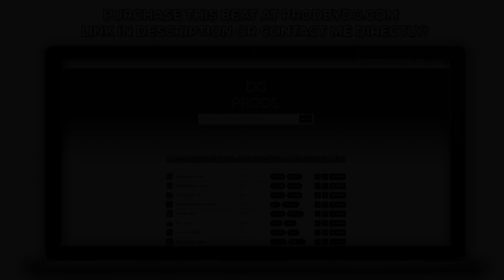[FREE] Gospel x Melodic Type Beat - "Anything" | Afroswing Instrumental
- Produced By DG Productions.

*FREE FOR NON-PROFIT USE ONLY!* Can only be uploaded onto YouTube/Soundcloud/Audio Mack, but not any MAJOR streaming platforms such as Spotify/Apple Music. Credit to (Prod. DG Productions) must be given. If you wish to use this beat for profit/commercial use and receive a higher quality version of this beat, purchase a license from prodbydg.com or from the purchase link above.